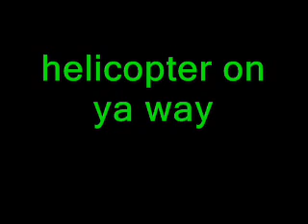helicopter on ya way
old house